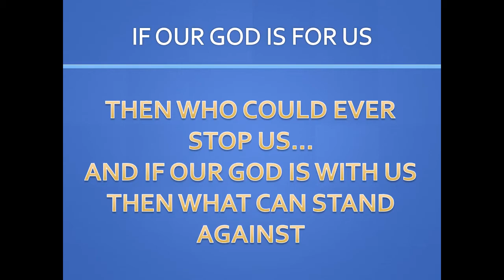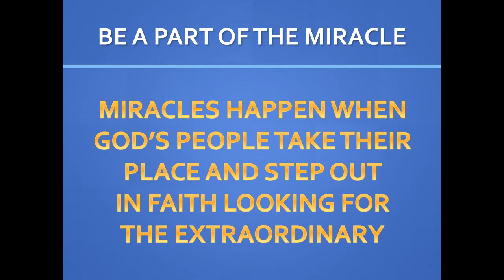Living Glory Church Lafayette Louisiana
Living Glory Church is in the process of putting up to new buildings and moving locations.  Living Glory is a Christ Centered Word of Faith Church that has a mission of touching hearts, changing lives and fulfilling destinies.